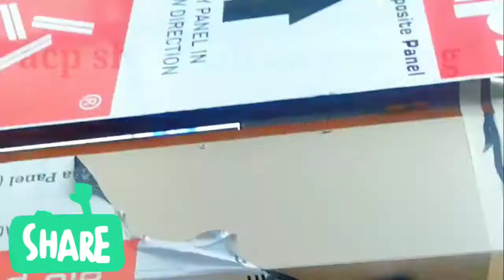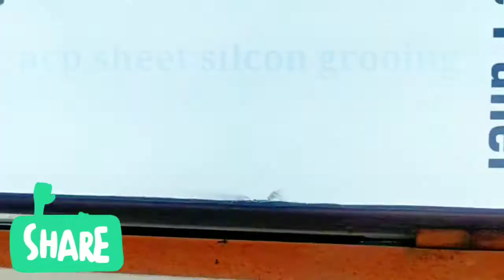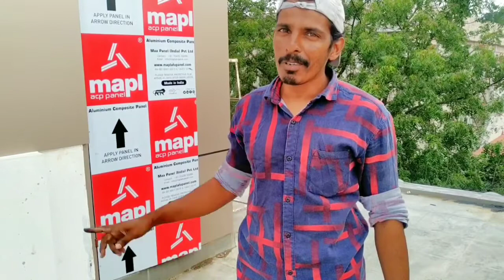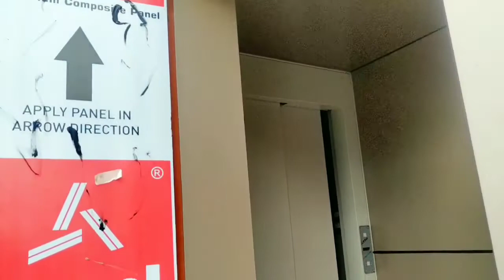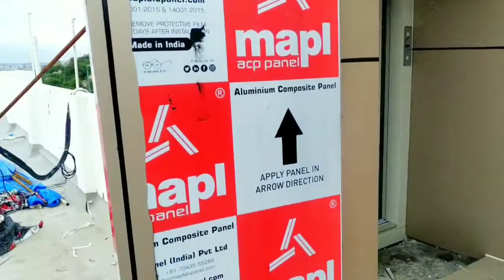acp sheet work part2